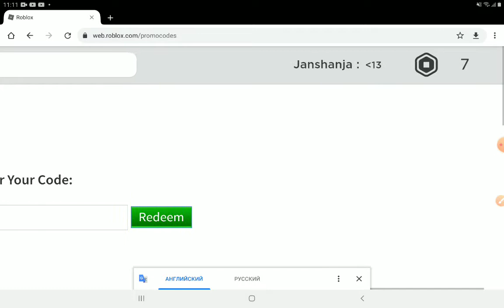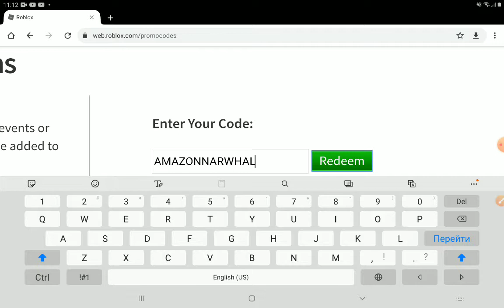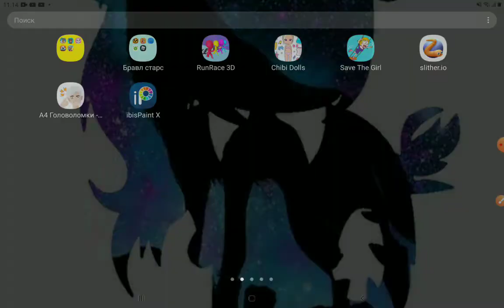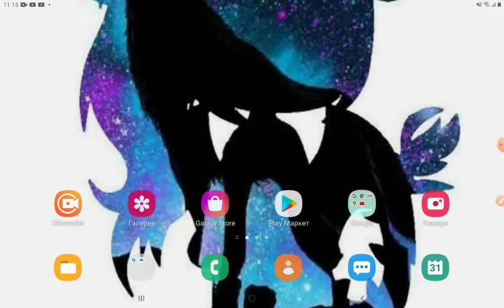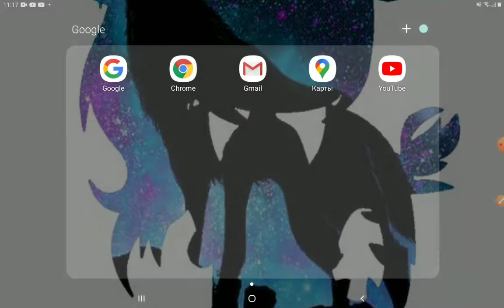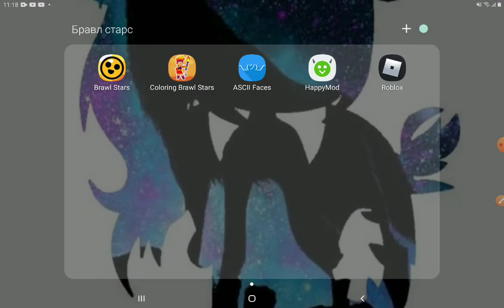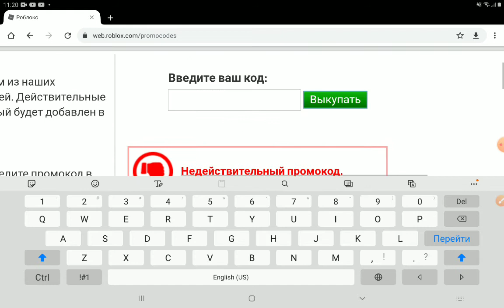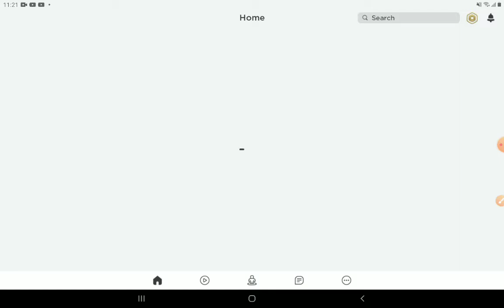НОВЫЕ ПРОМОКОДЫ В РОБЛОКС / Roblox New Promocodes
В этом видео я вам расскажу и покажу новые промокоды в Роблокс